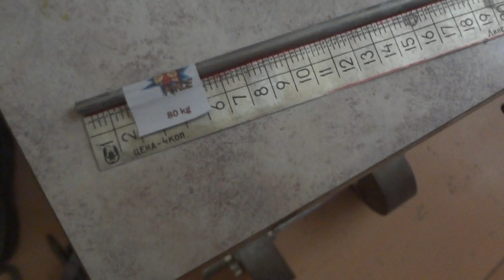Noble Force 80kg barehand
Reverse